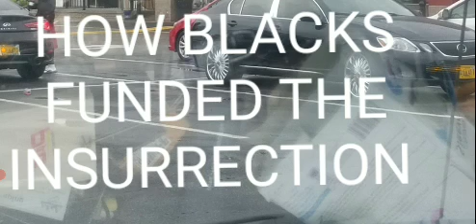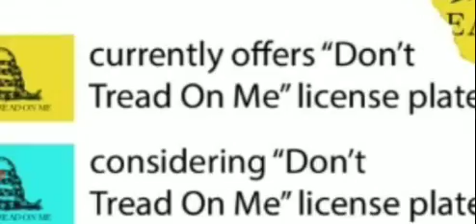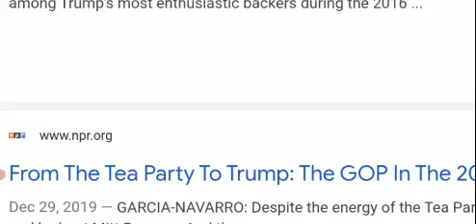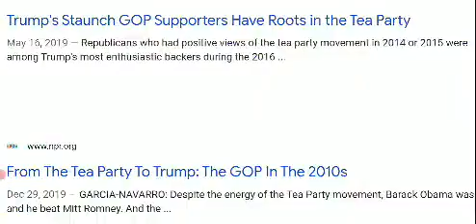HOW DID BLACKS FUND THE CAPITOL INSURRECTION ?